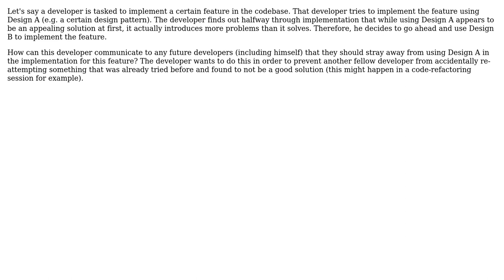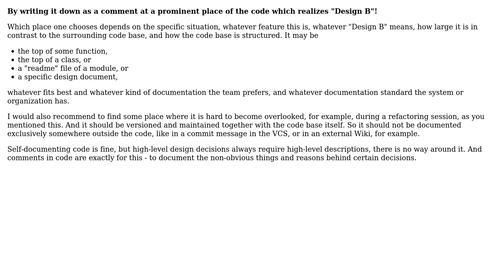Software Engineering: How to let others developer know what was tried and didn't work?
With thanks & praise to God, and with thanks to the many people who have made this project possible! | Content (except music & images) licensed under CC BY-SA | Music | Images & others | With thanks to user RodYt user Doc Brown and the Stack Exchange Network Trademarks are property of their respective owners. You are responsible for your own actions.